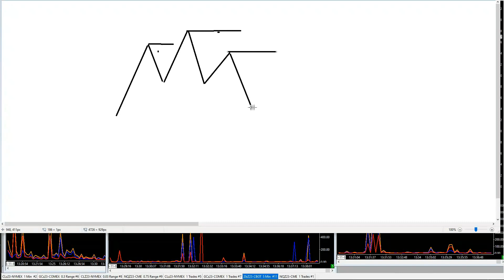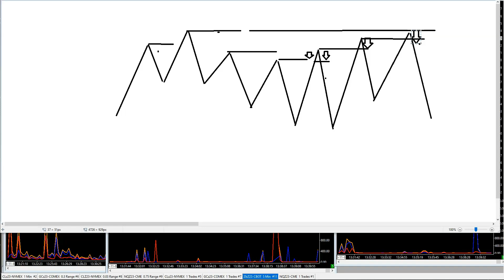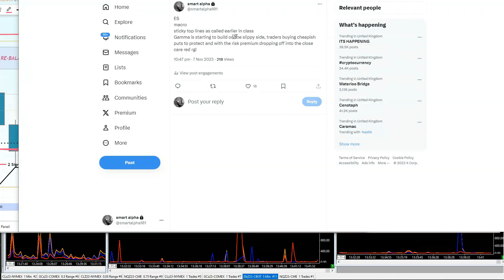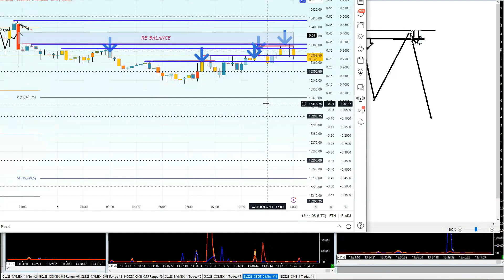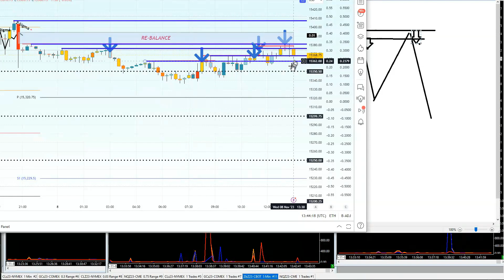Market Maker Sticky Top Line Trades